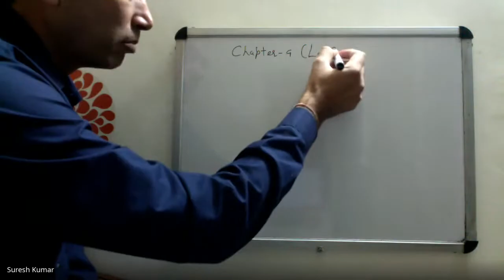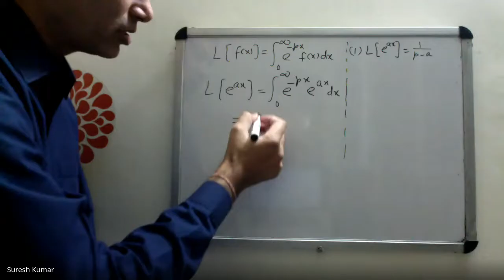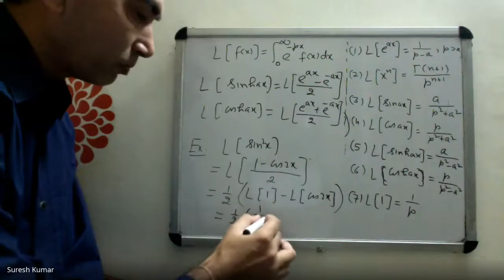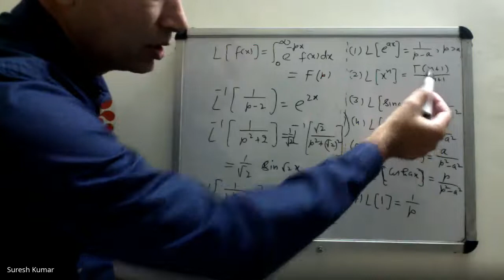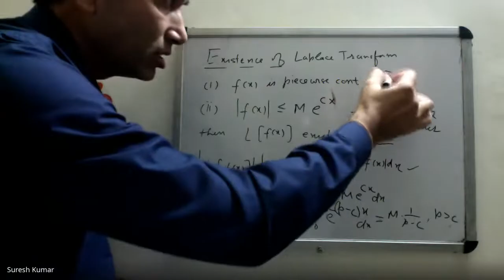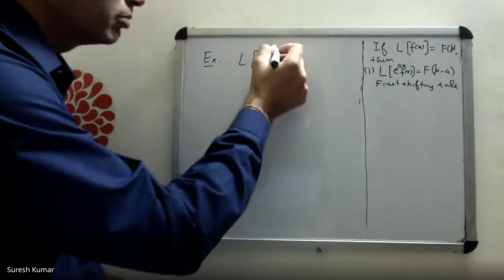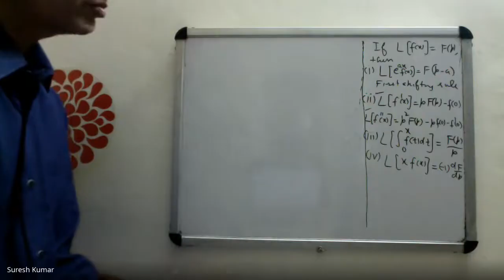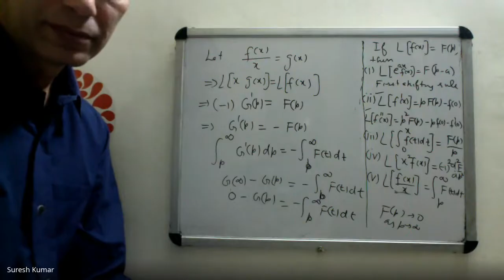Laplace Transforms: Part 1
This lecture presents Laplace Transforms: Part 1 from the lecture notes of MATHEMATICS-III (Chapter-9) available at the